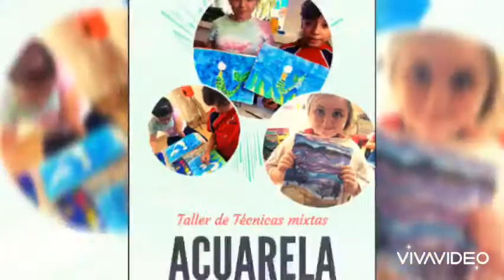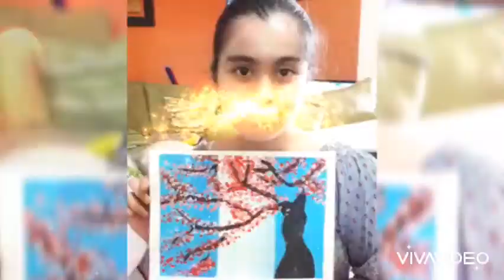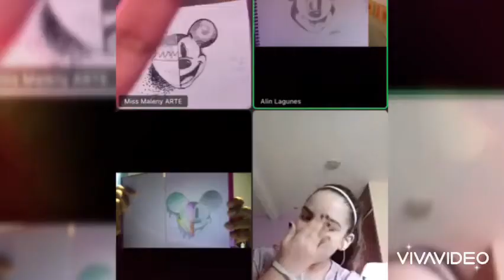TALLER DE ARTE 2019-2020